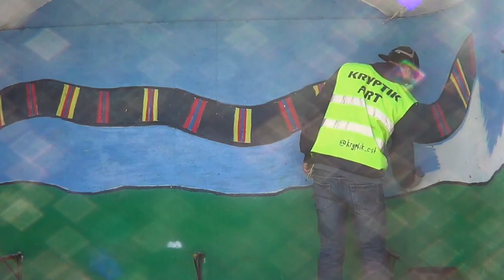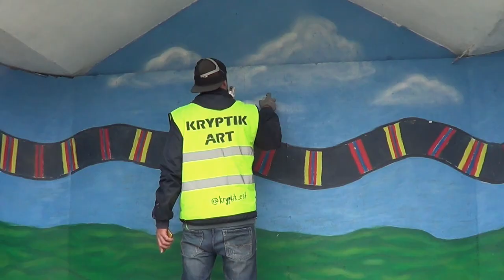Audru bus stop covering with mural art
Video edit by Kryptik

Beat:
Dj Macifreakaz